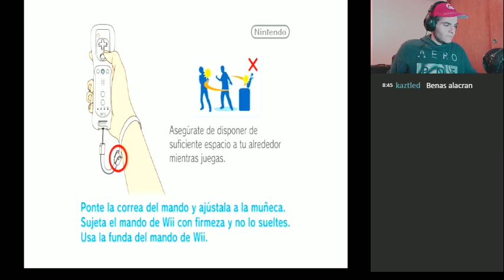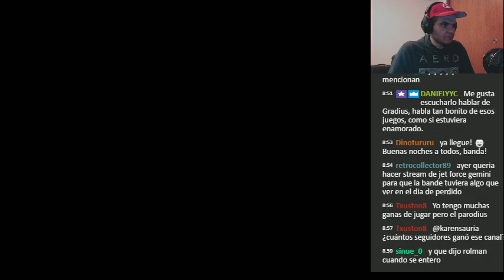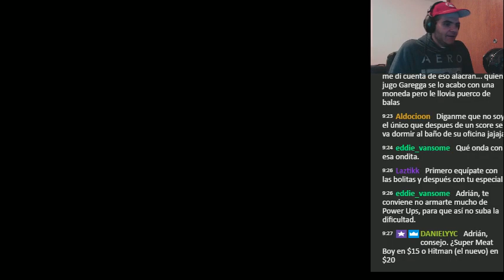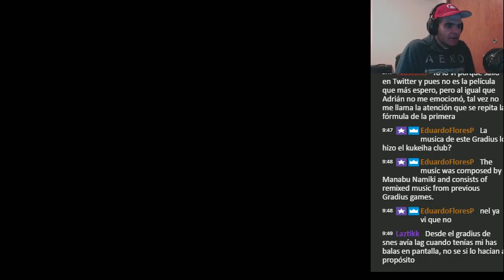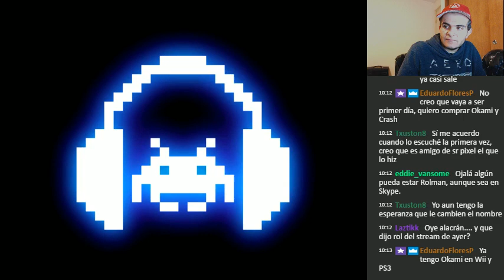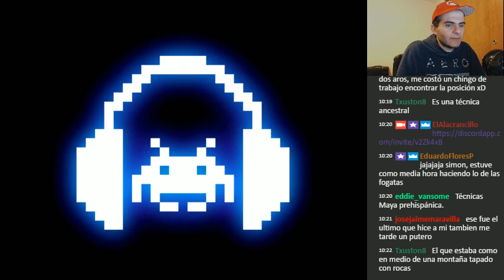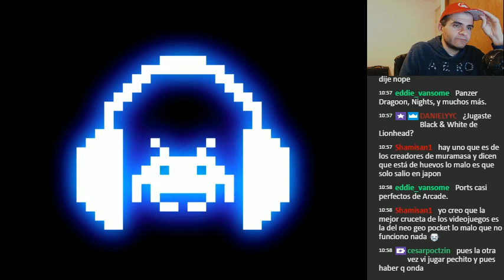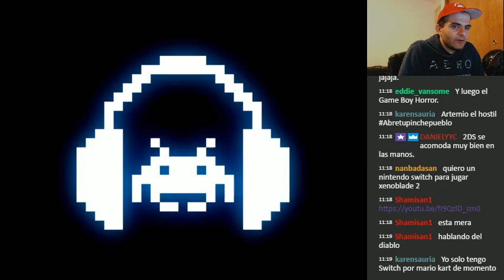Jugando Gradius ReBirth